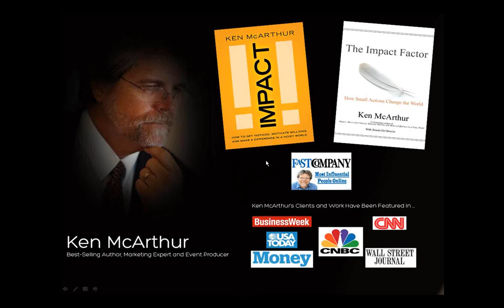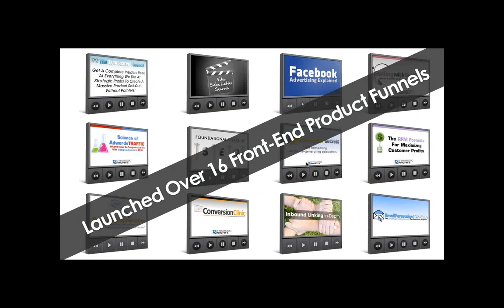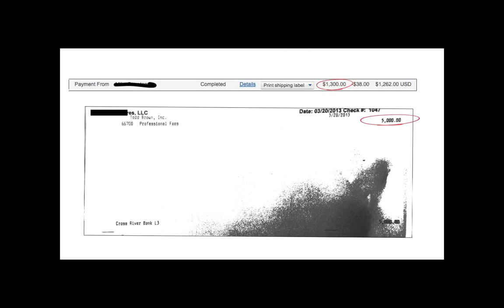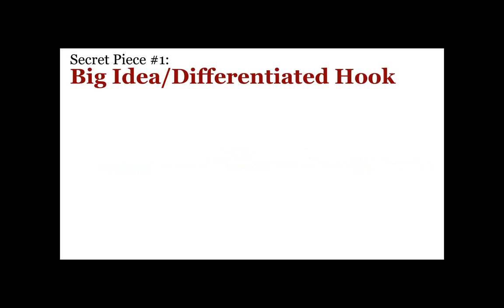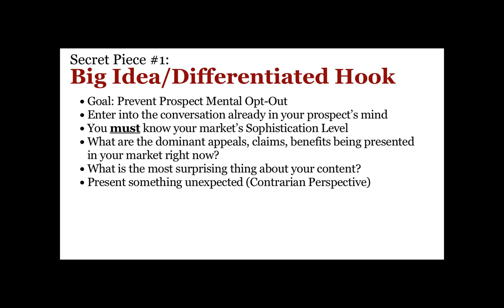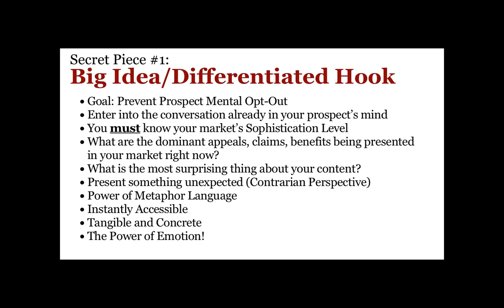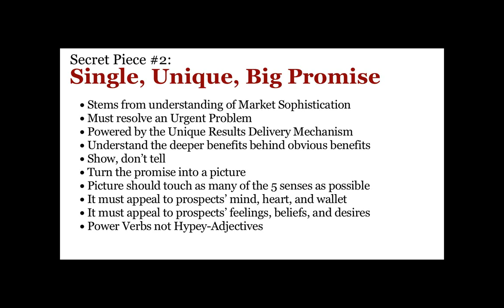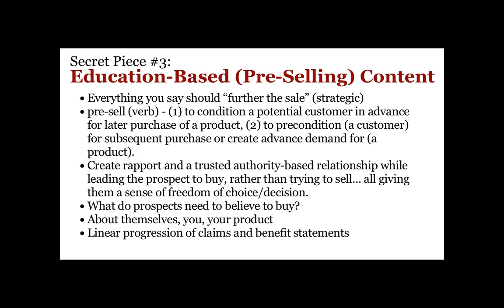"The 3 Secret Pieces Of The Highest-Converting Marketing Funnels"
Ken McArthur and marketing funnel expert, Todd Brown, will walk you through the 3 common components all high-converting marketing funnels have in common.

You'll also learn:

- How to ensure your Lead Magnet has a Differentiated Hook so your optin rate soars above 51%!

 - How to craft educational content that sells like crazy for you! (This way you don't need to hard sell or come off like a used-car salesman)

 - How to double, triple, and even quadruple your sales conversion rate with the power of something Todd calls, "The Unique Results Delivery Mechanism"!

Rich Schefren of Strategic Profits publicly admitted that Todd is one of the three people he turns to for marketing funnel guidance. The others being Jay Abraham and Michael Masterson.

That should show you how valuable this time and training with Todd will be for you.